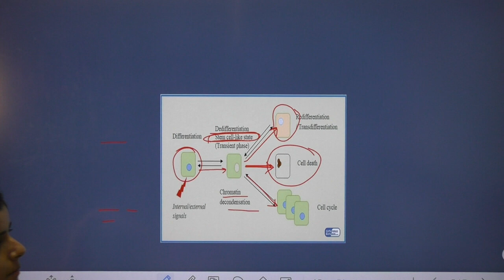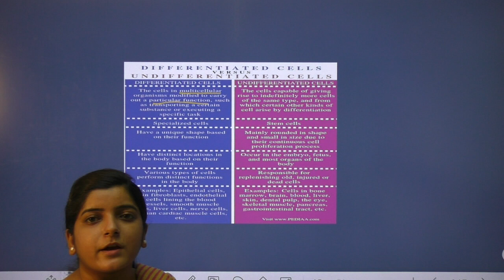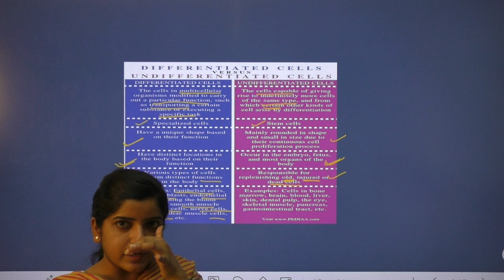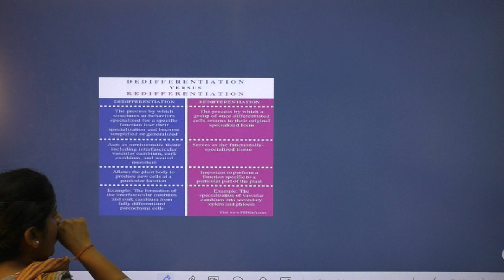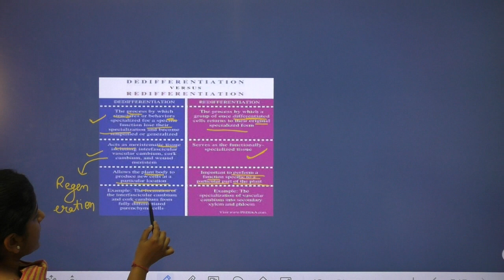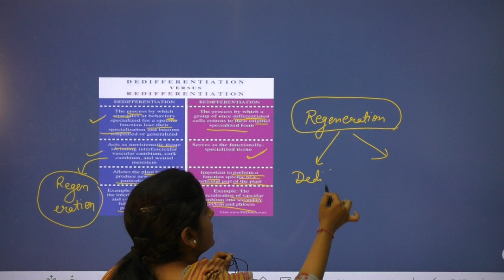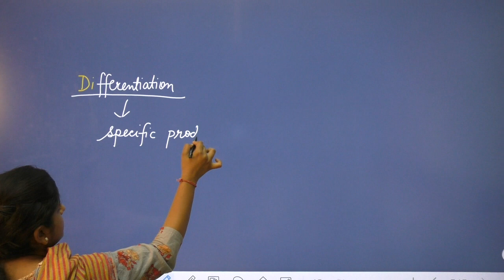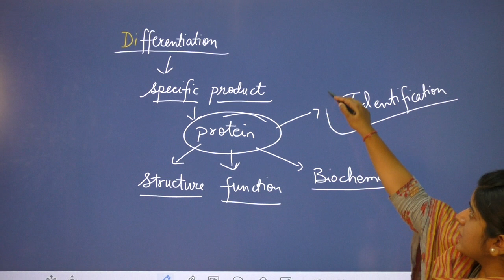BSC I ZOOLOGY H&E PAPER DEVELOPMENTAL BIOLOGY UNIT - III STEM CELLS P-5